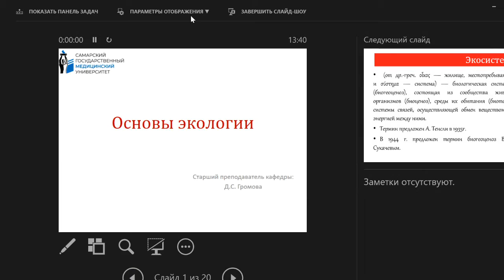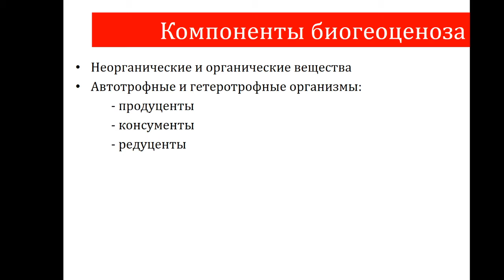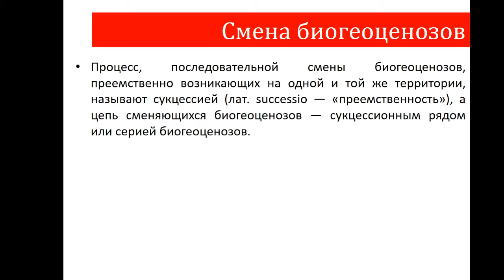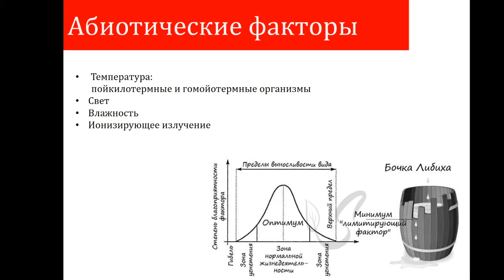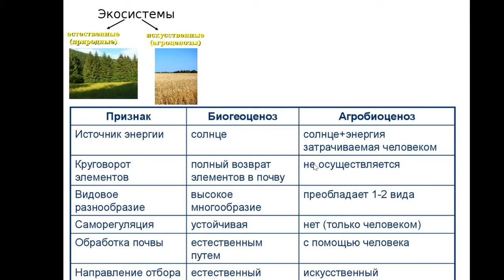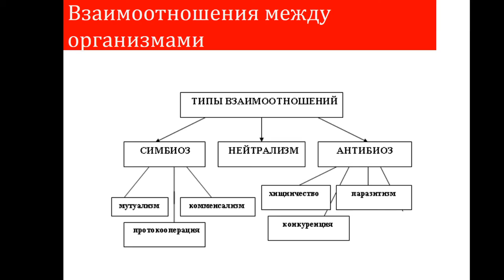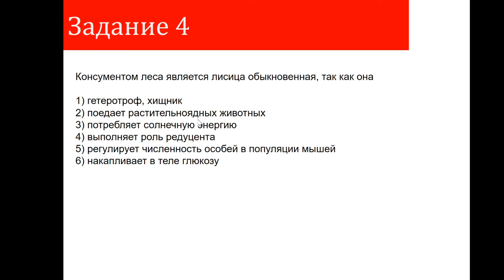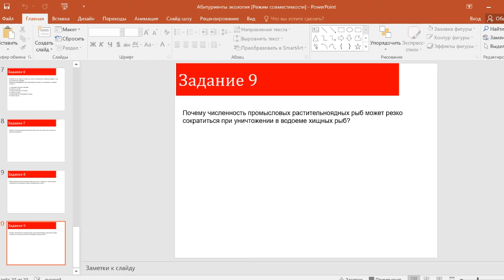Практическое занятие № 22. Основы экологии.